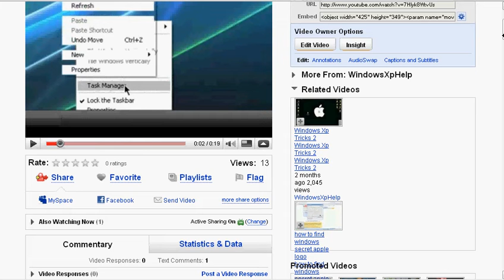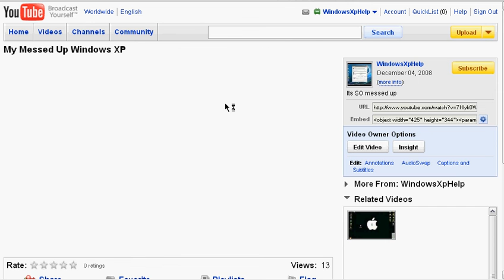Messed Up Youtube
Its SO messed up!